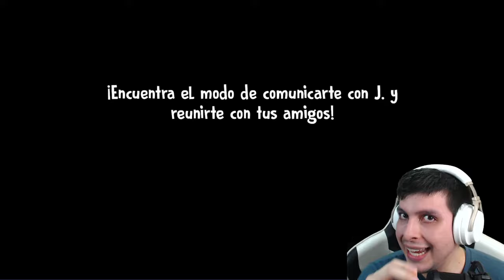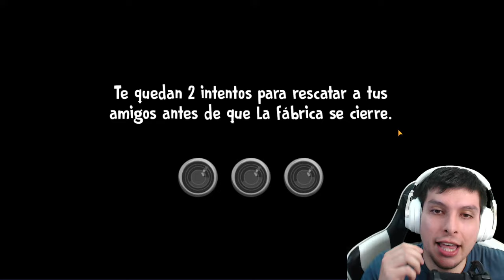ICE SCREAM 6: LA NOVIA del HELADERO (FINAL BUENO) - DeGoBooM